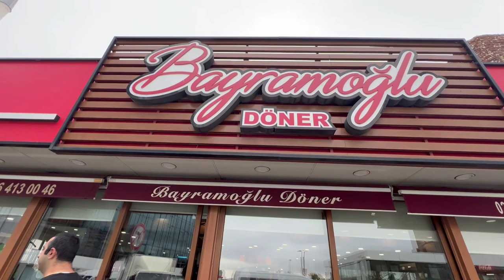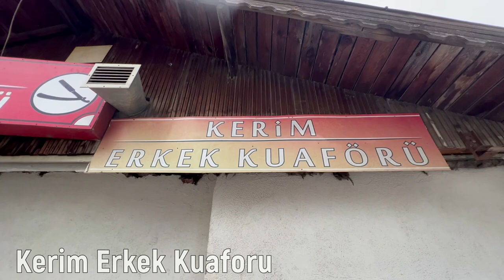I GOT A HAIRCUT AT A TOP REVIEWED BARBER IN ISTANBUL TURKEY AND THIS HAPPENED..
I went to a top reviewed local barber in Istanbul and ended up getting a haircut! Watch the video to see how it turned out!

Get your HAIRLICIOUSLY Hair Growth Supplements, DHT Blocking Shampoo, hair loss serum, 272 LASER diode helmet, and the BEST microneedling devices

Products I am using to supplement my FUE hair transplant:

1. HAIRLICIOUSLY Dr Pen 1.5mm 1-2x a week. (temples and hairline)

2. HAIRLICIOUSLY Hair Growth Supplement 2x a day

3. Minoxidil (Rogaine) - Minoxidil slows hair loss progression and promotes hair regrowth. I've noticed that using Minoxidil helped me grow my transplanted hairs a lot more quicker.

4. Pumpkin Seed Oil 1000 mg + HAIRLICIOUSLY Vitamins

6. 0.5mg fin